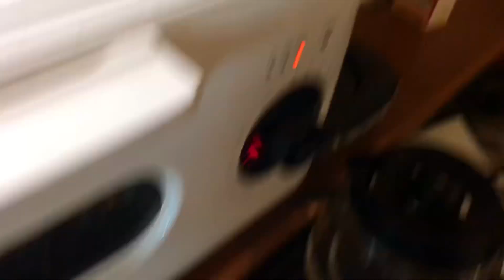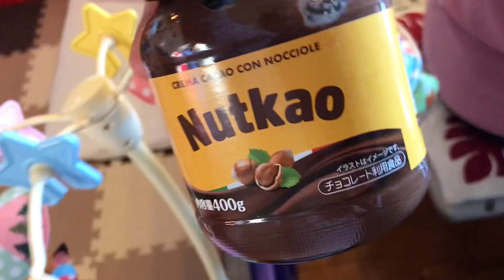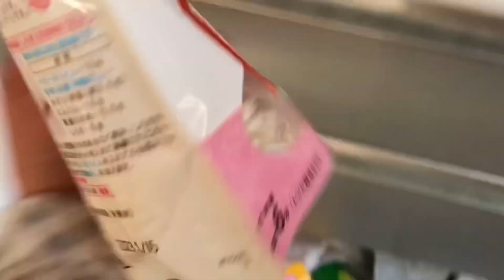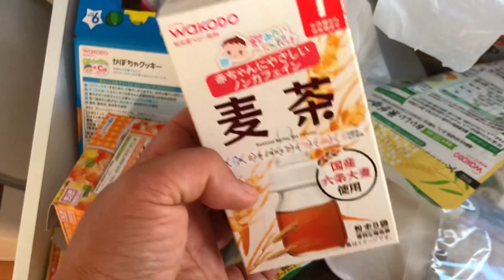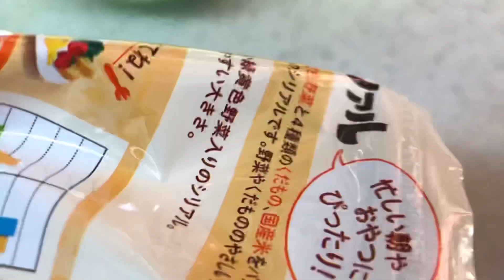Breakfast at Japanese home | របៀបទទួលទានអាហារពេលព្រឹកនៅផ្ទះជនជាតិជប៉ុន | Soksamphors Korm